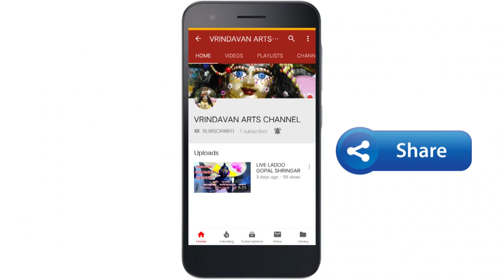LADOO GOPAL PHOTO DECORATION